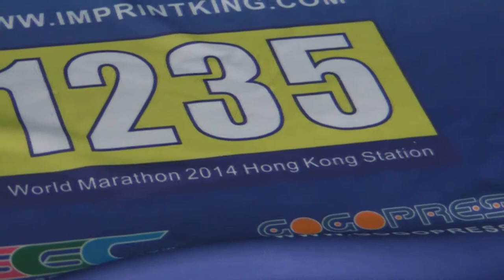Sublimation Printing apparel by GOGOPRESS Rotary Heat Press S1600-600GP Series 2013-1228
Imprintking.com provide custom made hotel uniform, working uniform, school uniform, enterprise uniform, and promotion uniform, and digital sublimation printing sportswear running vest training vests, sublimation sports jersey, sublimation banner, promotion banner, marathon vests,  without minimum, one images in one vest, fast production with Hong Kong quality with manufacture price,